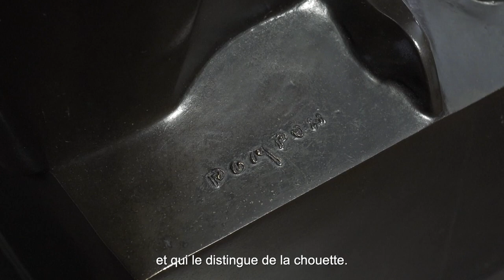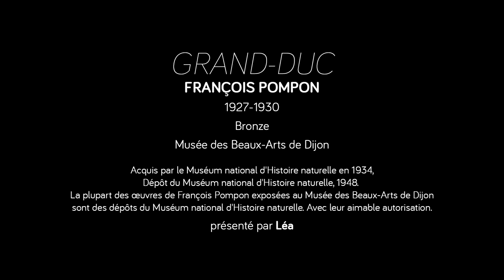NDM 2020 GRAND DUC FRANÇOIS POMPON DEF ST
Nuit européenne des musées : François Pompon